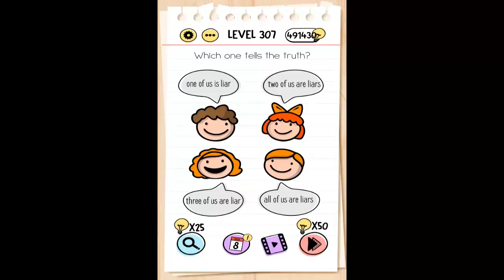Brain Test Tricky Puzzles Level 307 Walkthrough